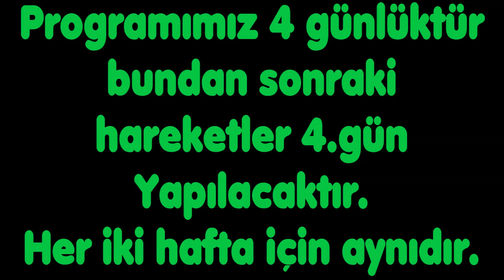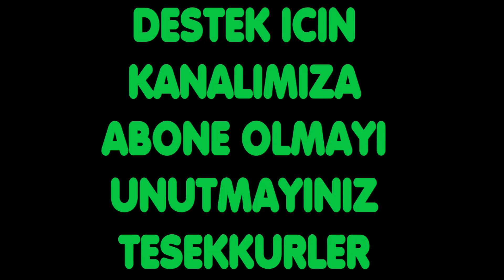FİTNESS ANTRENMANI - 2 HAFTA - 8 GÜNLÜK ( PATLIYORUZZZ )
Merhaba Fitness tutkunları :)

Bizim gibi bu spor 'a gönül veren kişiler için videolu ve uygulamalı harika bir program hazırladık ve sizlere sunuyoruz. Haftada 4 gün gidebilenler için olduğunu söylemek istiyorum. 4. gün yapılan antrenman 2 hafta içinde aynıdır. Zaten gerekli açıklamayı videoda da bulabilirsiniz. Adım adım her detayını videomuz da anlattık. Bir çok kişi personaltrainer adı altında bu işi belli bir ücret karşılığında yaparken biz hiç bir beklenti olmadan karşılıksız hazırladık. Onlardan alacak olduğunuz eğitimler ve fikirler de bundan bir fazlası değil emin olun. Antrenman tamamen kendi yaptığımız hareketlerden oluşmaktadır. Tabi ki bu spor herkes için farklı görüş açılarına sahip mesela bir çok kişi bölgesel çalışmayı tercih ediyor. Biz ise komple vücut olarak tercih ediyoruz. Başlamadan önce mutlaka 10-15 dk tempolu koşu yapmayı ihmal etmeyin kimsenin sakatlık yaşamasını istemeyiz. Belli bir seviyede değilseniz setleri 3'e düşürün. Kilo verecekseniz hamur işi ve yağlı yiyeceklerden uzak durun. Ağırlıkları kolay kaldırdığınız değil sizi zorlayan ağırlıklardan seçin. Bu program ile çok YORULACAKSINIZ ama en az 3 ay uyguladığınızda bırakamayacaksınız. Son olarak şunu söylemek istiyorum. BU İŞ MESLEĞİNİZ DEĞİL İSE BİZİM GİBİ HOBİ AMAÇLI YAPIYORSANIZ TAKVİYE KİMYASALLARDAN UZAK DURUN. İyi sporlar , güçlü kalın.

Hi Fitness enthusiasts :)

We have prepared a great program with videos and applications for people like us who like this sport. I'd say it's for those who can go four days a week. The training on the 4th day is the same within 2 weeks. You can already find the necessary description in the video. Step by step we explained every detail of our video. A lot of people doing this job under the name of personal trainer for a certain fee we have prepared without any expectation of unrequited. Make sure that the trainings and ideas you receive from them are no more than that. Training consists entirely of our own movements. Of course, this sport has different perspectives for everyone, for example, many people prefer to work regionally. We prefer it as a complete body. Before you start, do not forget to make a 10-15 minute paced running, we do not want anyone to experience disability. If you are not at a certain level, reduce sets to 3. If you are going to lose weight, avoid pastries and fatty foods. Choose from weights that force you not to lift weights easily. You will be tired with this program, but at least 3 months when you will not be able to leave. Finally, I want to say this. IF THIS IS NOT YOUR BUSINESS, IF YOU ARE HOBBY PURPOSE LIKE US, STAY AWAY FROM REINFORCEMENT CHEMICALS. Good sports, stay strong.